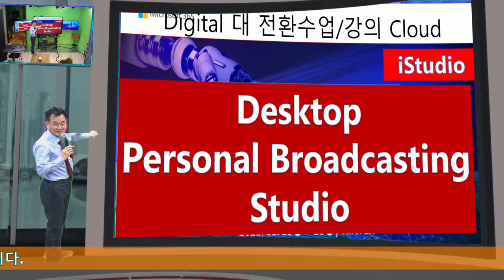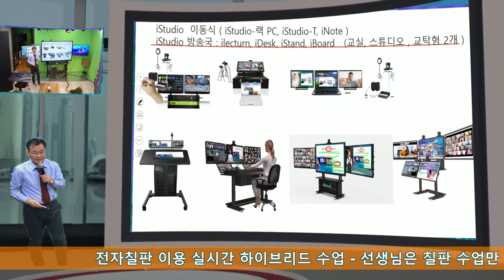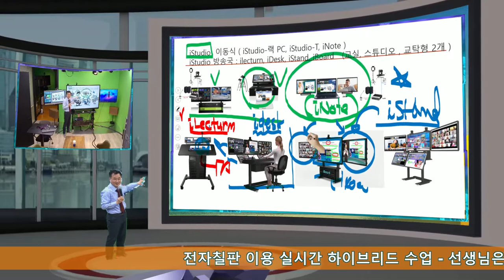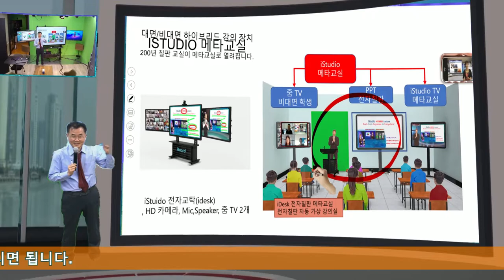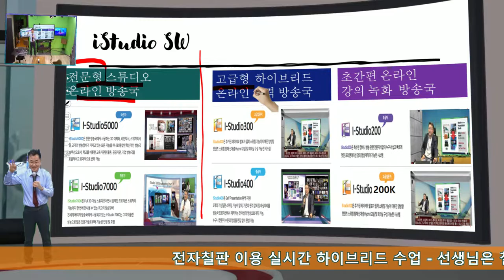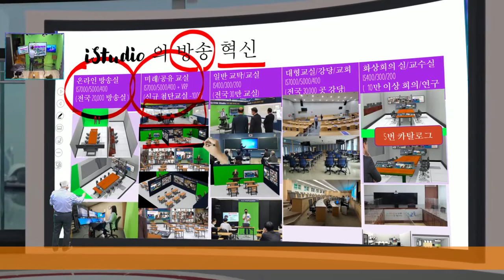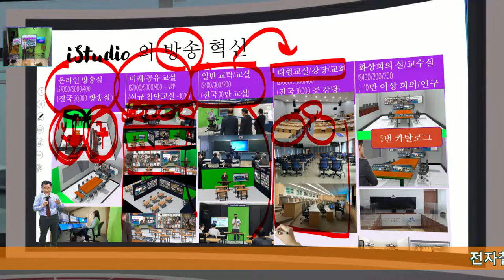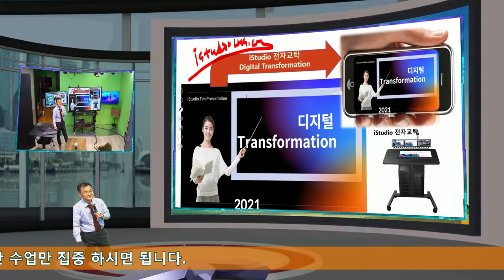iStudio 의 변신 더 똑똑해진 기술로 전세계 교실의 Digital 전환이 시작됩니다.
iStudio 2022로 화상수업 ( iStudiomeet.com ) TelePresentation이 스튜디오가 아닌 교실에서 회의실에서 가상 교실 iStudio방식으로, 전문 PD,카메라 맨 없이 , 실시간 하이브리드 수업이 되는 인공지능 가상 교실 수업장치로 탄생됩니다.   실제 수업에서 보다 원격교실이, 실제 교실에서 듣는 것보다 스마트 폰으로 듣는 스마트 교실이, 교실에서 공부하는 것보다 iStudioLMS 공부하는 것이 더 나은 학교가 될수 있는 기술로 새로운 교실 문화가 탄생됩니다